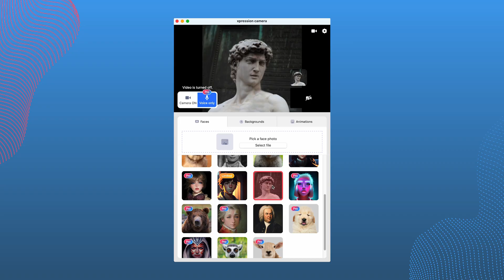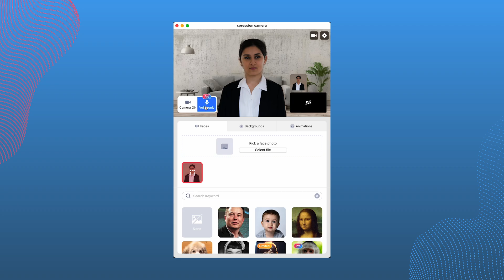Voice2Face by xpression camera - WFH and Multitasking During Video Calls Now More Seamless Than Ever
Use xpression camera’s Voice2Face feature to transform into whoever you want while you video chat, create content, live stream, and more from your voice alone!

If you ever find yourself facing constant interruptions during online meetings or need a break from sitting rigidly in front of a camera, this is for you!

In this step-by-step app demonstration, we walk you through how to use xpression camera’s Voice2Face feature and show you how to animate your on-screen avatar using only your voice.

xpression camera is a camera app that allows users to reimagine their likeness while using apps like Zoom, Twitch, YouTube, or any platform that uses a webcam. Because it can perform real time face filtering, you can use this while you’re in video meetings, live streaming, or chatting with friends and family. Regardless of your setting, this app comes in handy anytime you feel the urge to switch off your webcam, but still be present on screen, just have some fun or create unique content. Not only can you use it to transform your face and background, but you can use preloaded or even some images that you upload to transform into your avatar.

Gamers, artists, filmmakers, content creators, live streamers, professionals, business personnel, academics, casual users, and anyone else can use their face as a blueprint to maneuver their avatar’s facial expressions and head movements without any preprocessing time. xpression camera empowers anyone, anywhere to become whoever they want and take full control of their onscreen presence.

Now, the app is that much easier to use and more convenient by letting users be off camera while still activating their avatar and depicting facial expressions on any face-featured photo or video with voice animation.

Be present in a video call without having to stay seated in front of your device. If you have pets or small children, anything that might need some attention while you’re on a call or creating content, or if you just have trouble sitting still, this feature will keep your audience engaged while you privately handle business on your end.

The app is free to download and use, and we also offer a paid version for those who would like access to further customization and utility. Check out our pricing page to find out more about the xpression camera plan best suited for you

Timestamps:
0:00 Intro
0:07 Overview
0:29 Home Office
1:06 Multitask While WFH
1:30 V2F Interface
1:50 How to Access Voice2Face
2:11 Outro

* ​​All Face Images / Backgrounds / Animations
*Video Recording
*Local Image Importation
*Virtual Backgrounds Customization
*Voice Only Mode (Voice2Face)
*No Watermarks

Tag xpressioncamera on your uploads to get a shoutout from us!

xpression camera is an award winning virtual camera app which allows users to animate any face without pre-processing time. We enable user generated content through video chatting, live streaming, gaming, entertainment, and video creation with deep learning and computer graphics technologies.